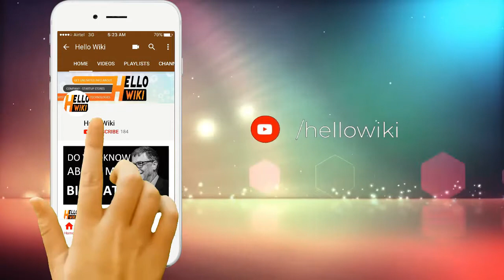Paresh Rawal Life Story Paresh Rawal Biography Paresh Rawal Success Story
Paresh Rawal (born 30 May 1955) is an Indian film actor, comedian and politician known for his works notably in Bollywood. He was a member of parliament in the Lok Sabha of the Indian Parliament representing the Ahmedabad East constituency from 2014 to 2019. Rawal speaks Hindi, Gujarati, Marathi, Telugu and English languages fluently. In 1994, he won the National Film Award for Best Supporting Actor for his performances in the films Woh Chokri and Sir. For the latter, he received his first Filmfare Award for Best Comedian. This was followed by Ketan Mehta's Sardar, which saw him playing the lead role of freedom fighter Vallabhbhai Patel, a role that got him national and international acclaim.

He has received wide recognition for his villainous roles in Telugu box office hits such as Kshana Kshanam (1991), Money (1993), Money Money (1995), Govinda Govinda (1994), Rikshavodu (1995), Bavagaru Bagunnara (1998), Shankar Dada M.B.B.S. (2004), and Teen Maar (2011). His other notable works in Hindi cinema are Naam (1986), Shiva (1990), Mohra (1994), Tamanna (1996), Aitraaz (2004), Table No. 21 (2013) and Zilla Ghaziabad (2013).Rawal made his debut with the 1985 film Arjun in a supporting role. It was the 1986 blockbuster Naam that established him as an actor with great talent. He then appeared in over 100 films throughout the 1980s and 1990s, mostly as the main villain, such as in Roop ki Rani Choron Ka Raja, Kabzaa, King Uncle, Ram Lakhan, Daud, Baazi and so many more. In the 1990s, he also starred in the cult comedy Andaz Apna Apna in which he played a double role. Paresh Rawal was perceived as a character actor by both audiences and critics until the 2000 Bollywood cult classic Hera Pheri, after which he starred in many Hindi mainstream films as a lead actor or main protagonist. Rawal played the dim-witted, boisterous and kind-hearted Marathi landlord Baburao Ganpatrao Apte in the film Hera Pheri, who takes in Raju (Akshay Kumar) and Shyam (Sunil Shetty) as paying guests in his house. Rawal's acting was a key reason for the major nationwide success the film received. For his performance, he won the Filmfare Best Comedian Award. He reprised his role as Baburao in the sequel to the film Phir Hera Pheri (2006), which was also successful.